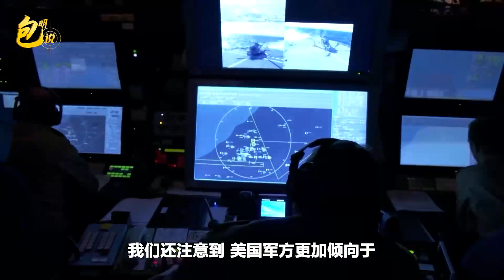美國軍方抱怨中國不接電話，繼續咄咄逼人，存在走向戰爭的可能【包明大校】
中國不接美國的電話嗎？當然不是
美國軍方抱怨中國不接電話，繼續咄咄逼人，存在走向戰爭的可能